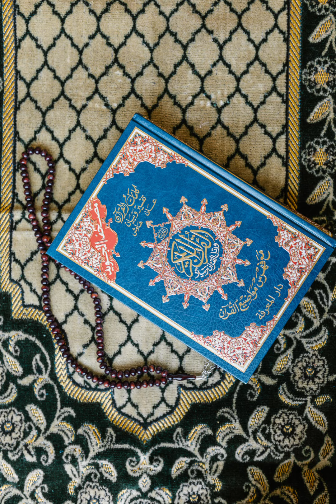091 Surah Ash-Shams (The Sun) r.b Abdullah Abdul || Сура Аш-Шамс (Солнце)